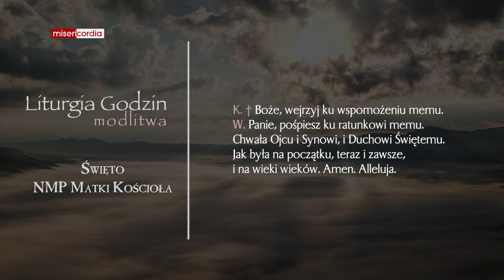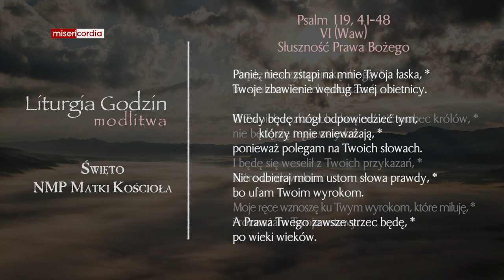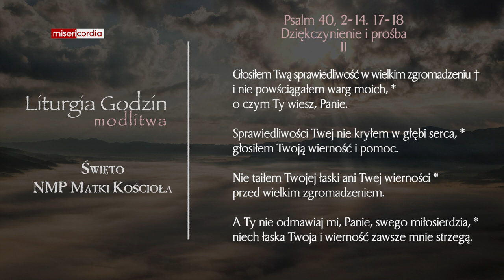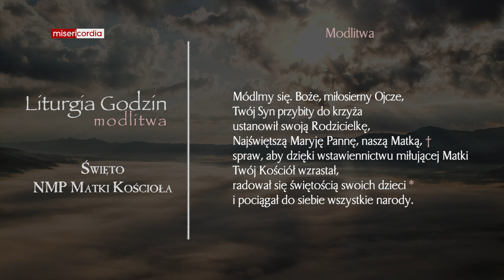Liturgia Godzin | Modlitwa Południowa | Święto NMP Matki Kościoła